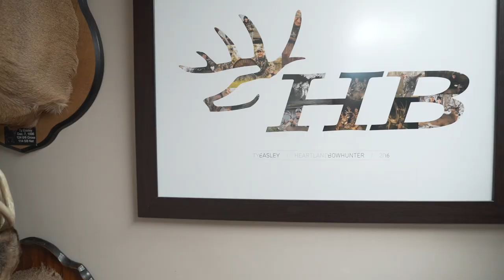Whitetail Cribs: Heartland Bowhunter's Ty Easley!!!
On this week’s episode of Whitetail Cribs we are visiting with Ty Easley of @HeartlandBowhunter. Ty has been a part of the Heartland Bowhunter team since 2005. Ty started out his hunting career killing a 160" monster with a bow at age 13 and has killed some absolute stud bucks since then as well! Most of Ty's deer in his collection are from within a half hour of the Kansas City Metro area. Lets go check out Ty's Whitetail Cribs!

Join the Exodus Team as we travel across the nation to take peak inside the trophy room's of some of the most interesting whitetail hunters we can find. From giant whitetails, unique racks, and riveting deer hunting stories. Welcome to episode this week's of Whitetail Cribs!